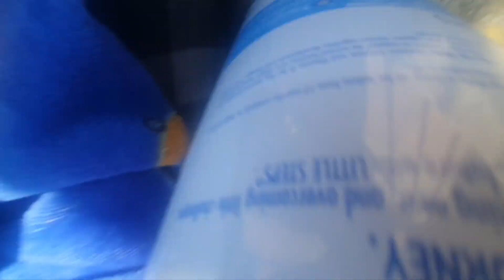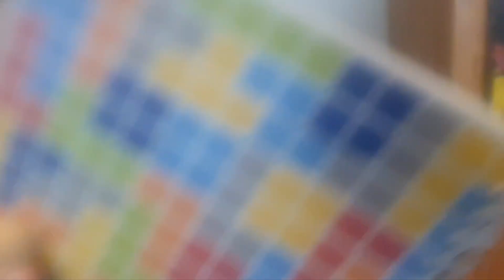the sonic plush realms s1 ep.3 never ending chaos